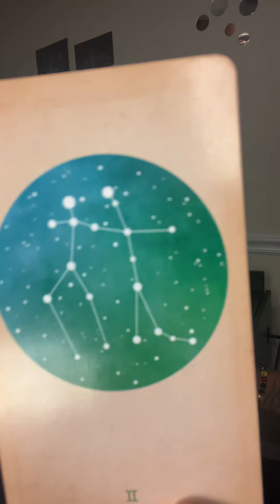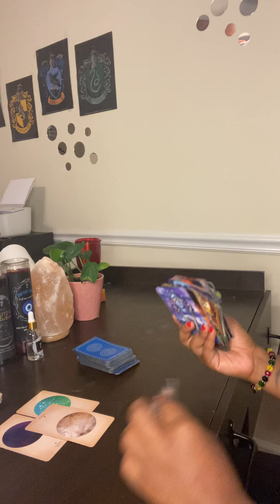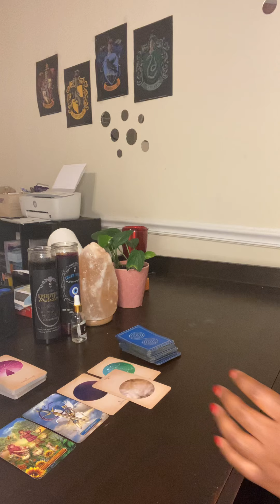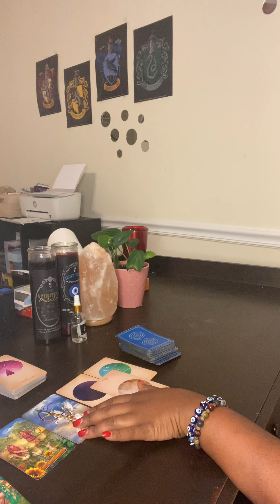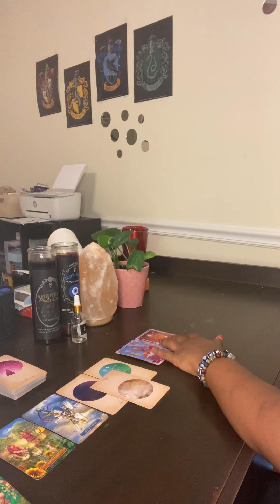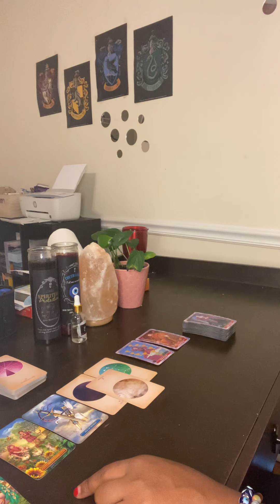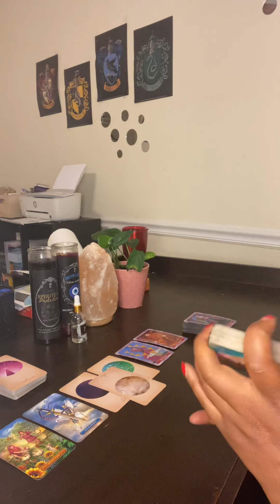SCORPIO ♏️ NOV 16-30 “THEY WANT TO RECONNECT & YOU’ RE OPEN TO IT..”